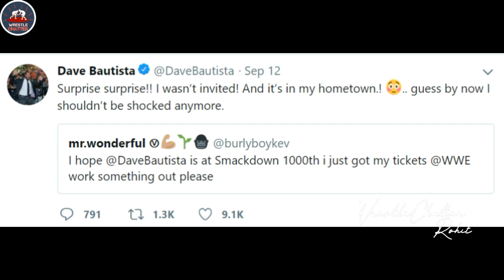Roman Vs Braun Cell Match : Mick Foley Huge Role TEASED ! Batista not Returning to WWE 2018 !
1)Batista is not invited Smackdown 1000 !
2)Batista Returns 2018 ?
3)Roman Reigns Vs Braun Strowman Universal Championship Hell in A Cell 2018 !
4)Mick Foley special guest referee in roman vs braun match !